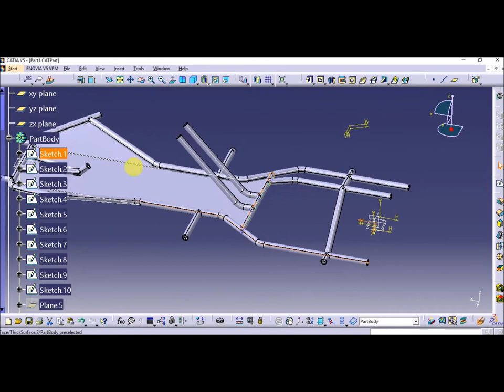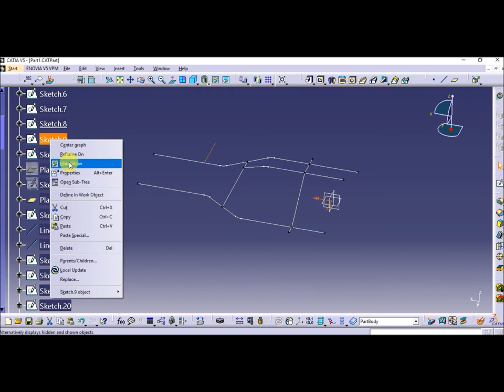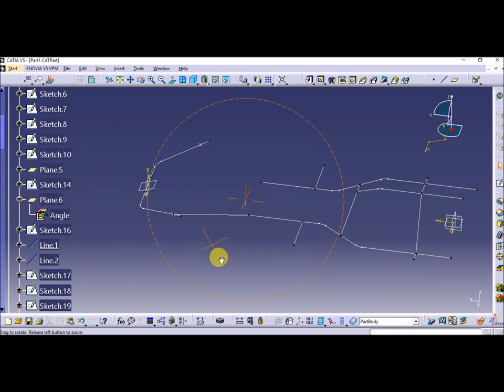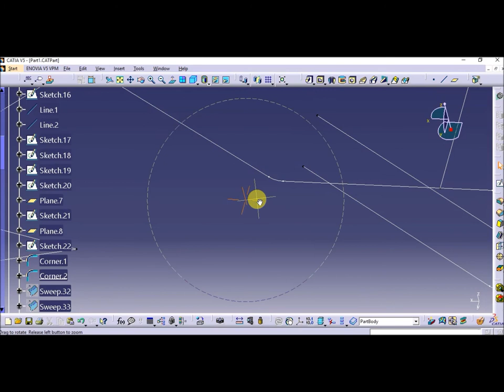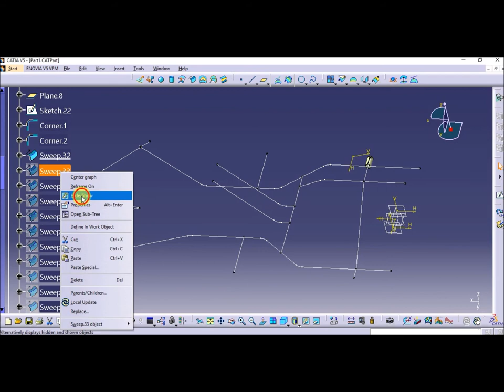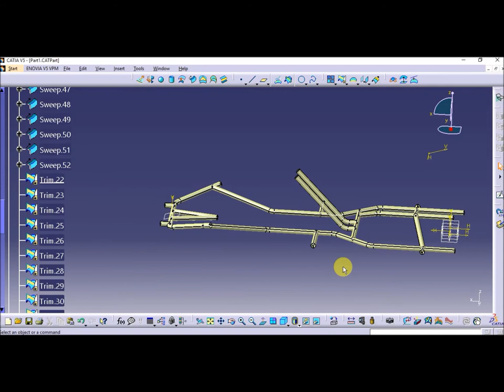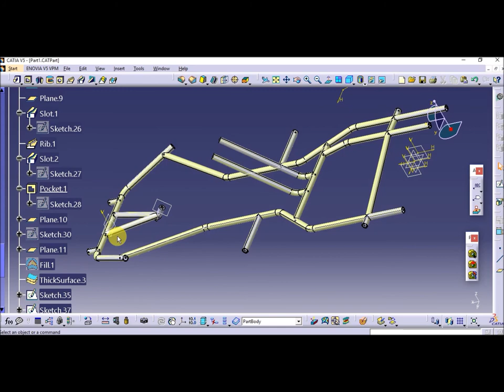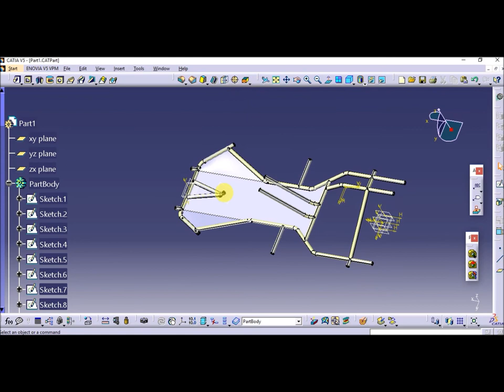Go Kart Chassis in just 20 minutes in Catia V5 R20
I'm Saket Dongre Founder & CEO of SkillDx (An Online Education Platform). My purpose of this channel is to Share the Knowledge and Ideas related to Technology, Innovation, Research, Development, Business and some Podcast that I will be making with different expertise.

SkillDx - A Digital Education Platform -